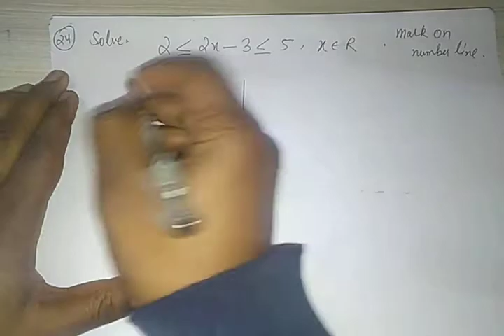LINEAR INEQUATIONS ICSE CLASS X Q24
M.L AGGARWAL ICSE CLASS X